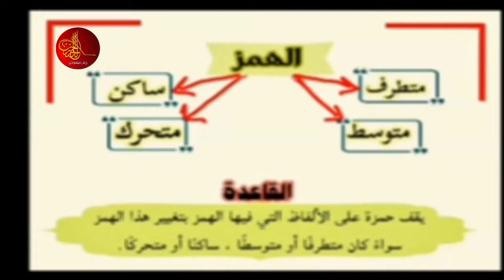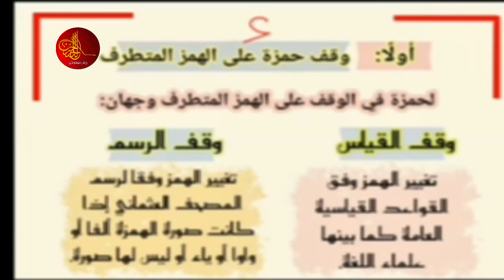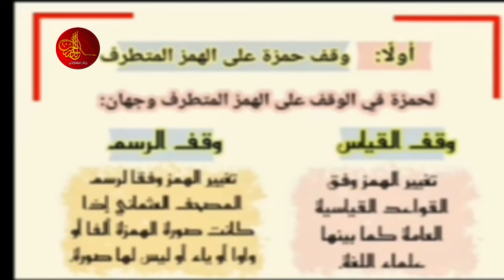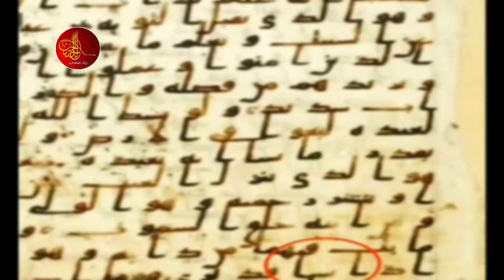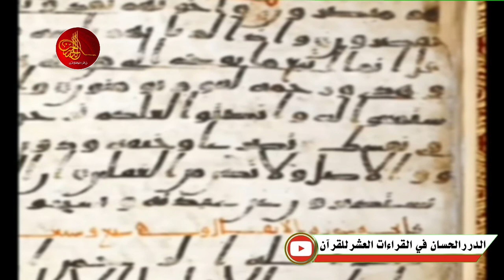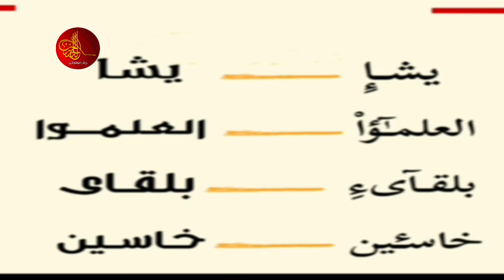[09] أصول الإمام حمزة الزيات | وقف حمزة علی الهمز /ج1 | المهندسة: إيمان السيد| الدرر الحسان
أصول الإمام حمزة الزيات .  وقف حمزة علی الهمز / الجزء الاول
تلقيها الأستاذة المهندسة: إيمان السيد
تشرح في هذه الدورة  أصول الإمام حمزة الزيات من طريق الشاطبية
ألقيت المحاضرة في: الدرر الحسان في القراءات العشر للقرآن

الدرر الحسان في القراءات العشر للقرآن مؤسسة قرآنية لتعليم القرآن الكريم مجانا
ولمشاهدة جميع المحاضرات المسجلة على قناتنا على يوتيوب
مع ضرورة الاشتراك وتفعيل زر الجرس
1/ كتاب رواية {الإمام قالون عن نافع} من طريق الشاطبية -أصولاً وفرشاً-:
2/ كتاب رواية {الإمام ورش عن نافع} من طريق الشاطبية -أصولاً وفرشاً-:
3/  كتاب قراءة {الإمام ابن كثير المكي} براوييه "البزي و قنبل" من طريق الشاطبية -أصولاً وفرشاً-:
4/ كتاب قراءة {الإمام أبي عمرو البصري} براوييه "الدوري و السوسي" من طريق الشاطبية -أصولاً وفرشاً-:
5/ كتاب قراءة {الإمام ابن عامر الشامي} براوييه "هشام و ابن ذكوان" من طريق الشاطبية -أصولاً وفرشاً-:
6/ كتاب رواية {الإمام شعبة} من طريق الشاطبية -أصولاً وفرشاً-:
7/ كتاب قراءة {الإمام حمزة الزيات} براوييه "خلف و خلاد" من طريق الشاطبية -أصولاً وفرشاً-:
8/ كتاب قراءة {الإمام الكسائي} براوييه "أبو الحارث و الدوري" من طريق الشاطبية -أصولاً وفرشاً-:
9/ كتاب {قراءة أبي جعفر المدني} براوييه "ابن وردان و ابن جماز" من طريق الدرة -أصولاً وفرشاً-:
10/ كتاب {قراءة يعقوب الحضرمي} براوييه "رويس و وروح" من طريق الدرة -أصولاً وفرشاً-:
11/ كتاب {قراءة خلف العاشر} براوييه "إسحاق وإدريس" من طريق الدرة -أصولاً وفرشاً-:
12/ كتاب {تكليف لطلبة دورات تأهيل سند القرآن الكريم} أكثر من ألف سؤال وجواب،،، بقراءة عاصم بن أبي النجود من طريق الشاطبية
لتحميل جميع الكتب السابقة ، اضغط الرابط التالي: